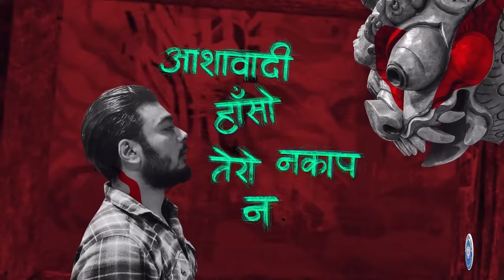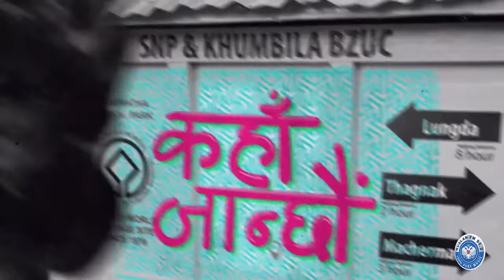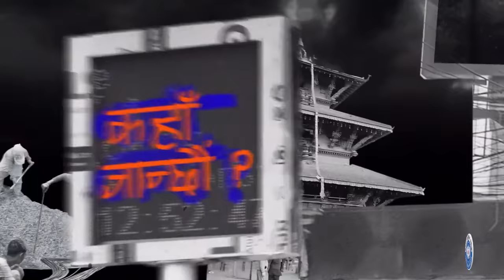Kaha Janchau | ALBATROSS feat. UNIQ POET | Official Video | RAAT Ko Rani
ALBATROSS Official video release of "Kaha Janchau" feat Uniq Poet. We'd like to dedicate this song to Anil Adhikari aka Yama Buddha RIP 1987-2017.

Lyrics: Uniq Poet
Composition: Albatross
Production: Rohit Shakya
Director: Sushrut Acharya
Studio: Inmotion.Studio
VFX/Editing/Animation: Rupesh Dangol | Rakshak Bhushan Bajracharya
Videos & Photos: Rojen Shakya | Prasesh Shiwakoti | Niman Shakya
Special Thanks:
Anjal Maharjan | Anuroop Shrestha | Roshan Maharjan | Avinash Shrestha | Jimmy Lama